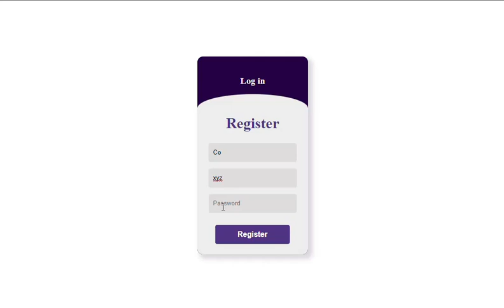New Login Form Design Using Html & CSS UI Design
•Coding Ideas with Fahad - Daily Videos.

•Coding Ideas with Fahad - Pakistan First Coding Channel on Youtube

•Coding Ideas with Fahad - 3D Web Designing, Animation And Interesting Projects.
Also Watch My Old Videos
This Video is Just For Fun. |
And One Of My Interesting Projects. |
Music Get From YouTube Library. |